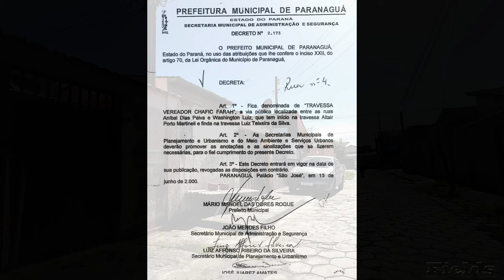TRAVESSA VEREADOR CHAFIC FARAH - VILA PARANAGUÁ - PARANAGUÁ-PR